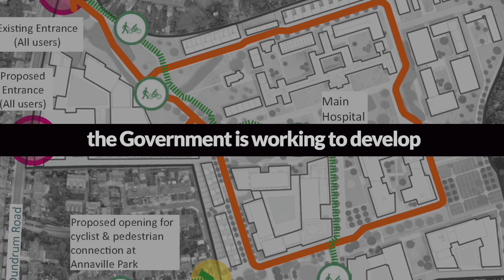Call for public views on the draft sustainable and compact settlements guidelines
Guidelines will support compact and diverse housing of the future